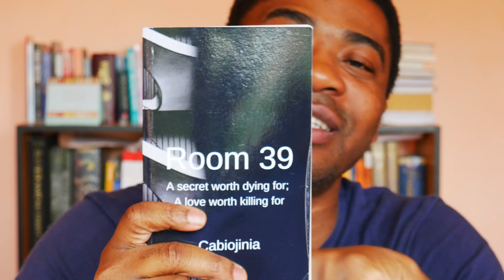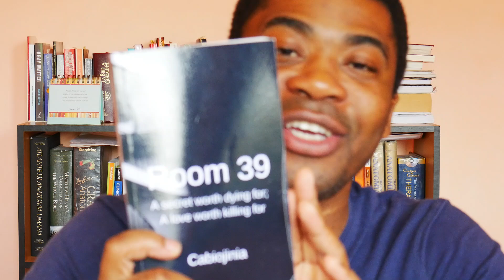How to create an effective daily/weekly schedule| 7 elements to consider| Achieve your Goals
We all have numerous things to do daily, whether at home or work, school or business. Scheduling our daily activities is sometimes really tasking because we have only 24 hours to do all of them. To efficiently utilise this limited resource (time), we need an effective schedule.

Here are some tips you should keep in mind when planning your daily and/or weekly schedule. Do let me know if these tips were helpful.

Timestamps
00:00 Naomi meets an old man
9:20 Be realistic/practical
12:07 Clear/Simple
13:46 Deadlines
15:59 Time for family/loved ones
17:54 Time for rest
19:20 Time for exercise
20:53 Feed your Spirit
22:26 Room 39
23:27 Summary

Get my books:
1. Room 39:a secret worth dying for, a love worth killing
2. Divine Influencers in Babylon
3. The Counsel Of Ahithophel
4. Joseph's Dreams: How to accomplish God-given dreams
5. The Records of Udenna